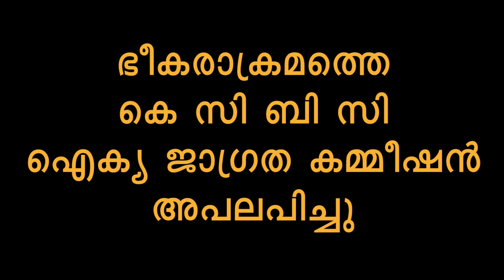അക്രമത്തിൽ അപലപിച്ച് കെ സി ബി സി